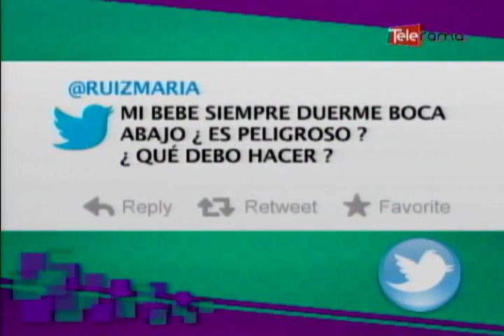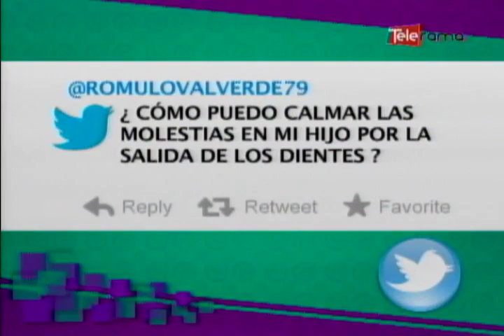Preguntas de los televidentes al pediatra